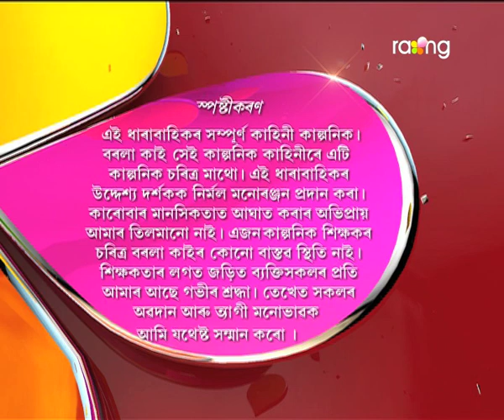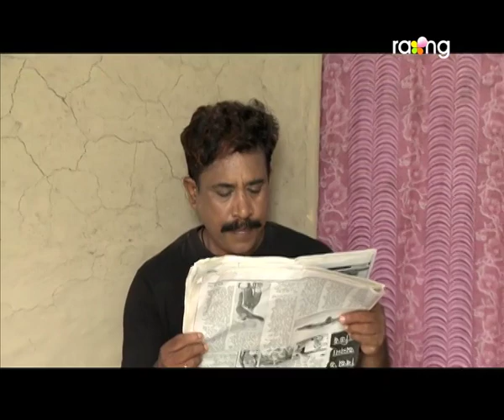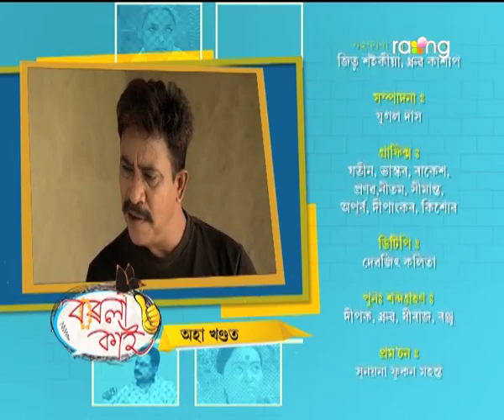Borola Kai - বৰলা কাই | 18th Spt 2017| Full Episode | No 751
ৰুদ্ৰসাগৰে বিয়া কৰাব খোজে ৰীতাক। কিন্তু পূৰণ হ'বনে বাৰু ৰুদ্ৰৰ মনৰ আশা?